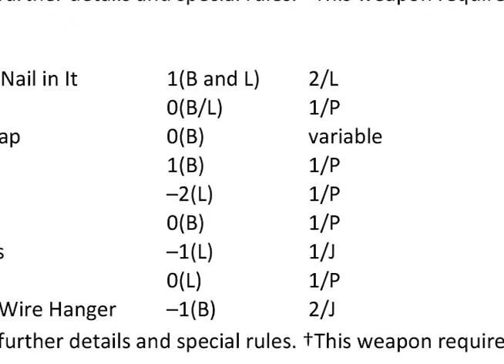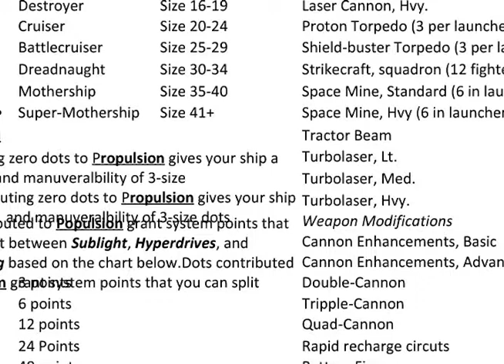Hit or Glitch Season 1: Star Wars: World of Shadows Episode 8 (part 2)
plan A,B,C,D,. um and E